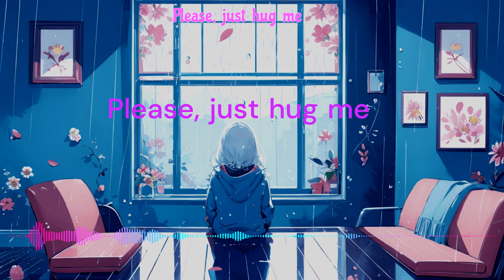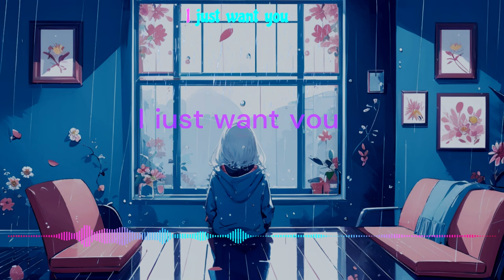CoY (Crush on You) ft. Xiao Ye - Official Lyric MV (Romaji)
Chill in the rainy day~
雨の日にゆっくりできる音楽味わいです！
Checkout my Shop! Hoodies and Clothes

Enjoy~!  音楽は味わいものだ。
良かったら、コメントしてね！

どうでしたか？ How do you think ? 😊
Just your listening help me happy :3
Just your great comment help me more motivation 💪

aka the Video Maker :))

P/s: That help me pay my university fee though :)), maybe
チャネル登録お願いします！ちょい稼ぎ、ちょいコーヒー　😉👍

ちなみに、作曲・編曲・マスタリングなど依頼を受付中❣
Btw, I would like to accept requests for composition, arrangement, mastering, etc.
Tiện là, mình sẽ nhận các yêu cầu về sáng tác, hòa âm, phối khí, mixing mastering, v.v.

If you want upload your Music on Spotify, Apple Music, Amazon,... or any Music Online Store, let's Distrokid help you do that easily.

Spotify、Apple Music、Amazonなど、音楽オンラインストアに自分の音楽をアップロードしたい場合は、Distrokid が簡単に使うことができます！